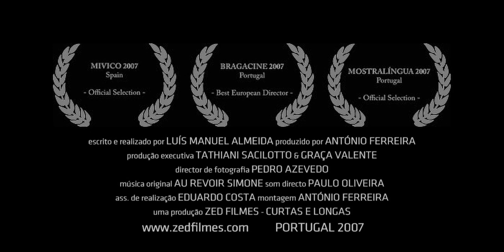(trailer) PAGO PARA VER | Pay Per View | a film by Luis Manuel Almeida (2007)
Um cego, uma moeda, um miradouro.
A blind man. A belvedere. One coin

Written and directed by : Luís Manuel Almeida
Production : PERSONA NON GRATA PICTURES 2007
6'38'' - Portugal - 2007

com
FERNANDO TABORDA
EDMIR FERREIRA
MARGARIDA LOPES
JOSÉ GANDRA
CARLA PAIVA
CAROLINA GANDRA
JOÃO PAULO DIAS

escrito e realizado por
LUÍS MANUEL ALMEIDA

produzido por
ANTÓNIO FERREIRA

produção executiva
TATHIANI SACILOTTO
GRAÇA VALENTE

PEDRO AZEVEDO

música original
AU REVOIR SIMONE

som directo
PAULO OLIVEIRA

maquilhagem e cabelos
LORELAY PAÑOS

ass. de realização
EDUARDO COSTA

chefe de produção
LUÍSA CARDOSO

ass. de imagem
HENRIQUE CEPEDA

montagem
ANTÓNIO FERREIRA

catering
ANTÓNIO VIGÁRIO TAVARES

grua
PEDRO TEIXEIRA

agradecimentos
ACAPO
Associação dos Cegos e Amblíopes de Portugal
Alexandra Nunes, Arlindo Magalhães
Benjamim Soares de Almeida
Câmara Municipal de Vila Nova de Gaia
Diana Santos, Fausto Leite de Almeida
João Cerveira, Kiki, Maria Alice Soares de Almeida
Mena Almeida, Miguel Triantafillo, MPK Lda
Raquel Perdigão, Rui Moreira Dias
Sr. Meireles (Mosteiro da Serra do Pilar)

pós produção audio/video
PNG STUDIO
gravado no dia 10 de Julho de 2007
no miradouro da Serra do Pilar
Vila Nova de Gaia

uma produção
PERSONA NON GRATA PICTURES (ex-zed filmes)

PORTUGAL 2007